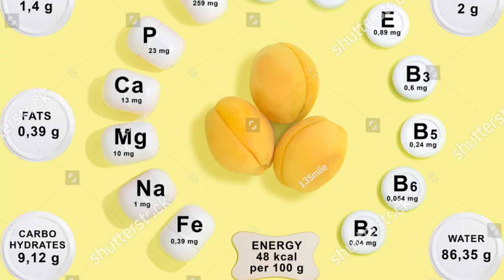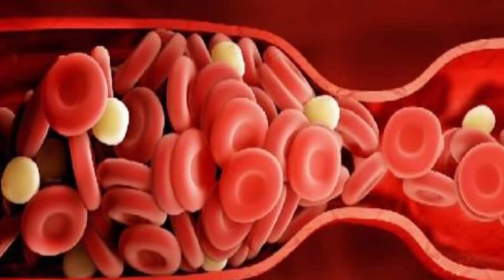Apricot Benifits | Khubaani Kay Fayde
🍑 **Unlock the Power of Apricots!** 🍑

In today’s video, we're diving into the amazing benefits of apricots. These juicy, orange fruits aren't just delicious; they're also packed with essential nutrients and health-boosting properties.

Discover how apricots can:
- **Boost Your Immunity:** Rich in vitamins A and C, apricots support your immune system and keep you feeling your best.
- **Improve Digestion:** High in dietary fiber, apricots aid in smooth digestion and help prevent constipation.
- **Promote Healthy Skin:** The antioxidants in apricots help fight free radicals and promote a youthful complexion.
- **Support Heart Health:** Apricots are a good source of potassium and antioxidants, which can contribute to cardiovascular health.
- **Enhance Vision:** Packed with beta-carotene, they are great for maintaining eye health and preventing vision issues.

Join us as we explore delicious ways to incorporate apricots into your diet and enjoy their fantastic benefits.